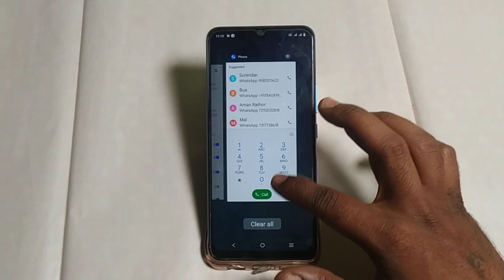Vivo v23e 5g dial pad tone mode on kaise karen ,how to turn on dial pad tone Vivo v23e 5g